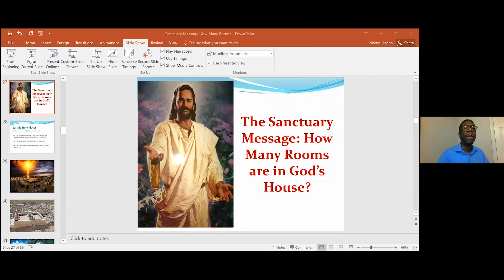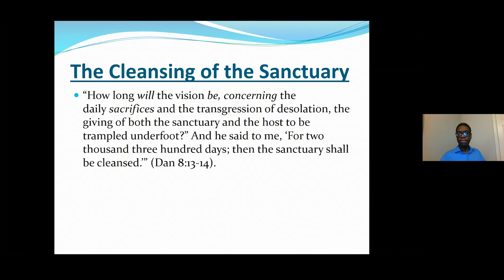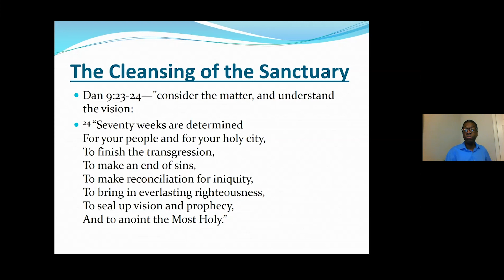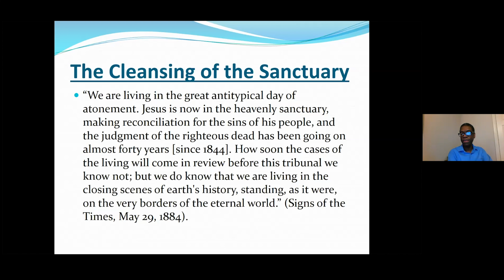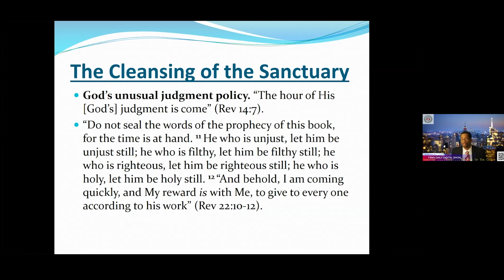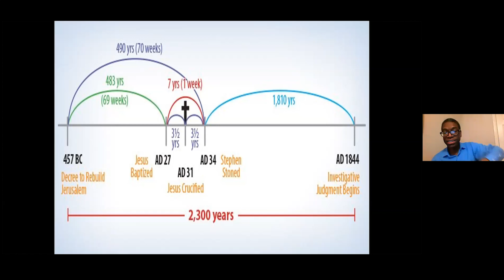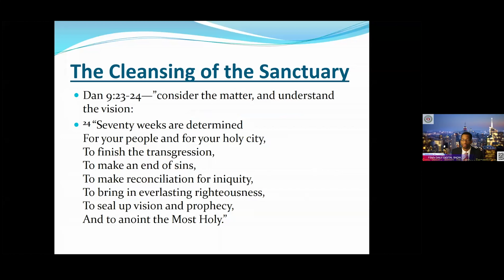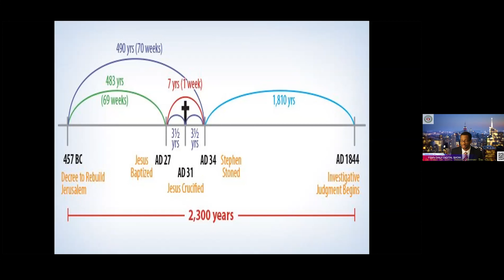A Room In Heaven For You..by Dr. Hanna Ph.D. (Episode #3)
Welcome To FSM's DAILY DIGITAL SHOW Our Objectives Are Two Fold To Glorify God And To Encourage Each Other In The Lord. Support Our Ministry